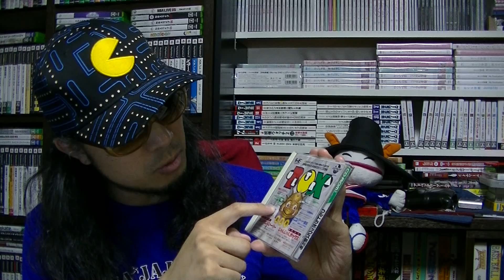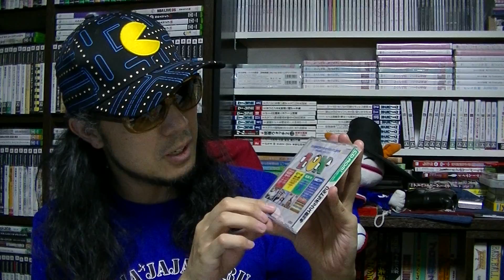【さけかん学院】パッケージの授業『ウルトラボックス創刊号』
『ウルトラボックス創刊号』（ＰＣエンジンＣＤ－ＲＯＭ2）